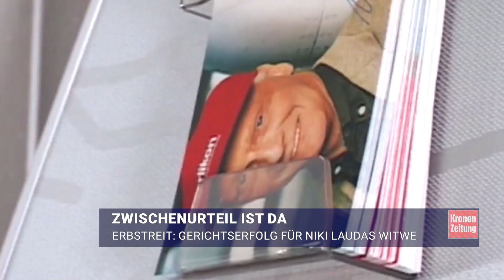Erbstreit: Gerichtserfolg für Niki Laudas Witwe | krone.tv News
Wie die „Krone“ exklusiv erfuhr, langte am Dienstag schneller als erwartet ein erstes Zwischenurteil im Streit um das Millionenerbe des verstorbenen Formel-1-Stars Niki Lauda ein. Das Landesgericht für Zivilrechtssachen in Wien stärkt darin Witwe Birgit Lauda den Rücken.